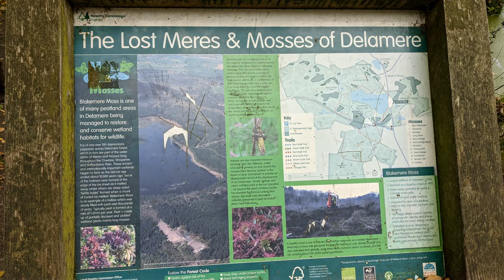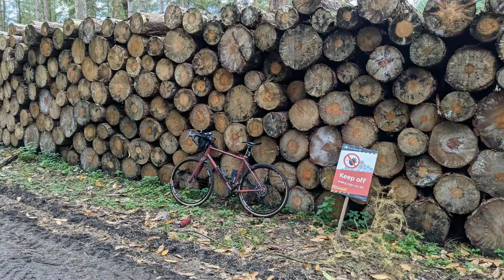Delamere Forest Review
A gentle ride around Delamere Forest to see what the trails are like and what the forest has to offer.